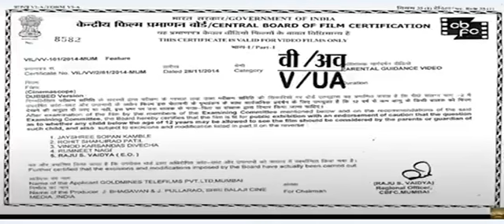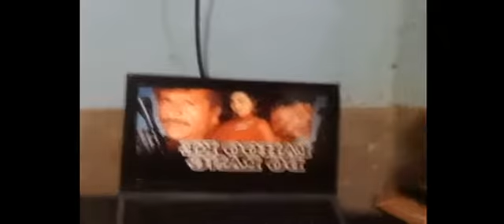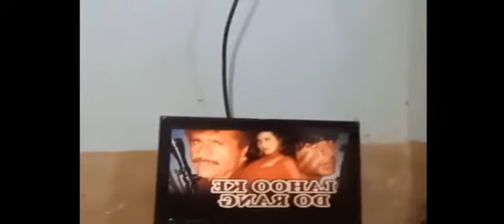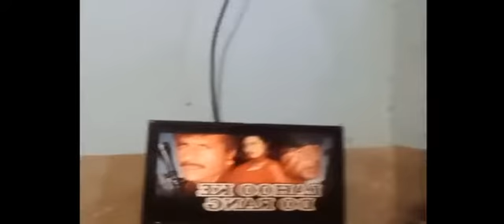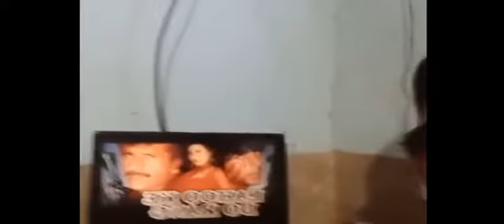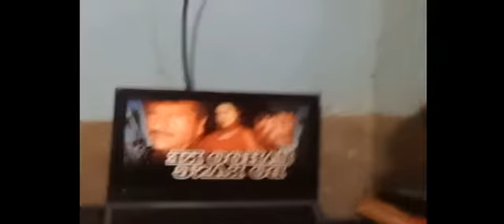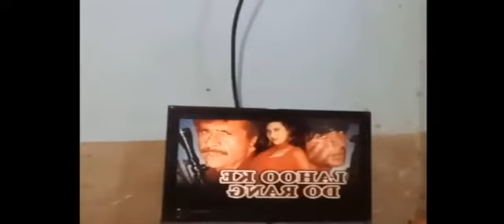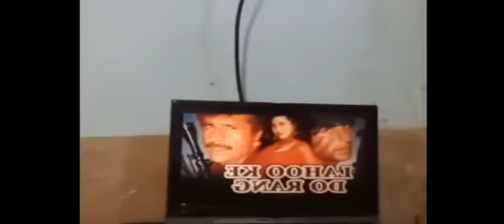Lahoo Ke Do Rang 1997 | Full Movie Hindi | Film Facts Explaine Akshay Karishma Kapor Naseeruddin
Lahoo Ke Do Rang 1997